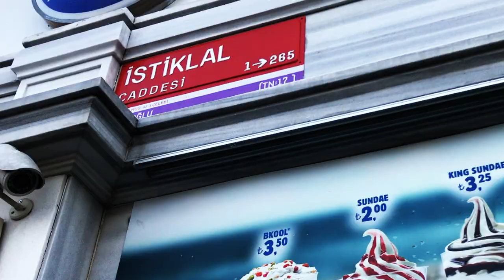Googoosh walking in Taksim, Istanbul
Walking along Taksim square, it sometimes felt like Farsi was the dominating language and not Turkish, and what a great feeling and privilege it was to be there, amongst you!
Although this time it was my turn to be an observer and witness a different type of performance by these young and talented musicians.
I wish them all the very best.
A big thanks to all of you, who without knowing, made life in exile much easier, even if it was for a few days.
Googoosh

با هر قدم صدای شما رو مى شنیدم
گاهی احساس می‌کردم که در این قسمت از شهر زبان فارسی بیشتر به گوش میرسه تا خود زبان ترکی‌، و چه حسی از این بهتر و دلنشین تر که در بین شما باشم
این بار اما بر عکس همیشه نوبت من بود که شما رو از نزدیک ببینم و بشنوم، مخصوصا نوازنده‌های نازنین و جوونی‌ که اجراشون بسیار جذاب و دیدنی‌ بود. برای تک تکشون بهترین هارو آرزو دارم
از همهٔ شمایی که حتی ندونسته غربت رو برام برای چند روزی هم که شد کمرنگ کردید بی‌ نهایت ممنونم
گوگوش